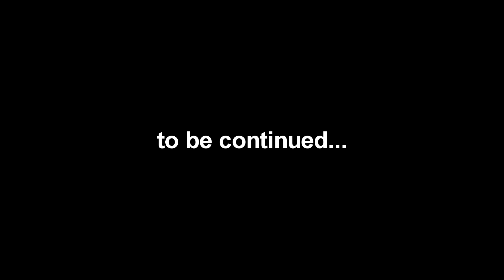SU FILINDEU: la pasta sarda che non sa fare più nessuno - Ep. 20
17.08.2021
Riuscire a raccontare storie di passione è quello che ci piace di più.
In questo video abbiamo avuto la fortuna di vedere come si fanni i SU FILINDEU, una antica pasta della tradizione del nuorese che in pochissimi sanno fare, e che Luca Floris ci ha prima preparato e poi ovviamente cucinato, con il classico brodo di pecora e formaggio pecorino.